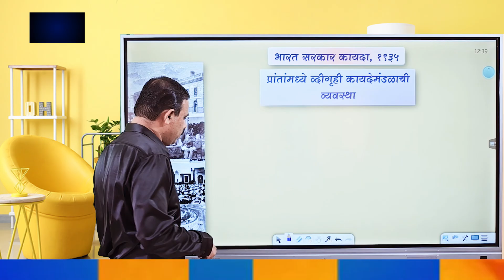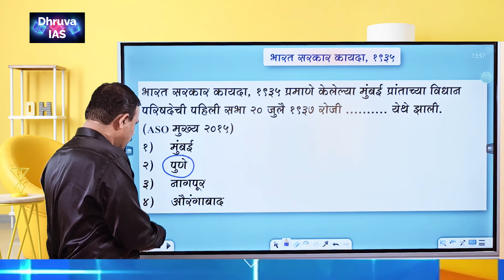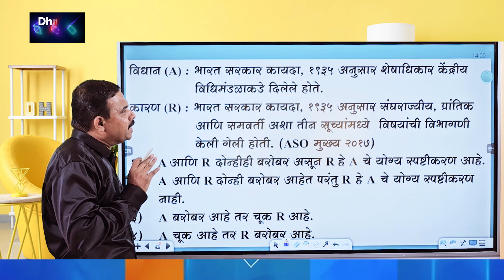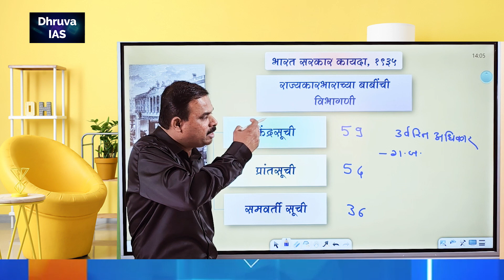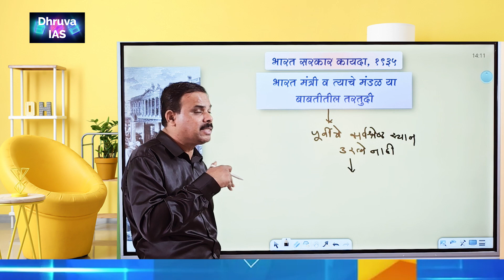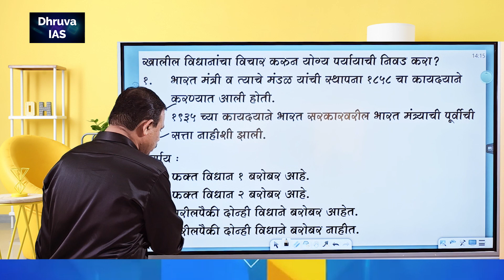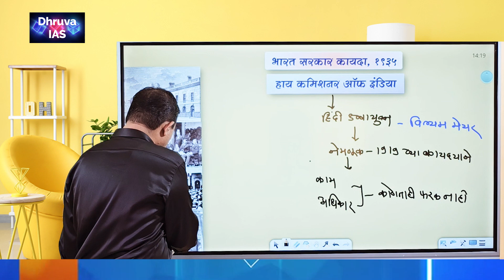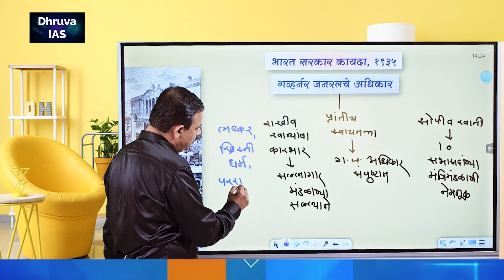भारत सरकार कायदा, 1935 भाग : 2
भारत सरकार कायदा, 1935 :
या भागामध्ये आपण भारत सरकार कायदा, 1935  या कायद्याचा अभ्यास करणार आहोत.
या कायद्यामधील महत्त्वाच्या पुढील मुद्द्यांचा आपण अभ्यास करणार आहोत :
संघराज्याची निर्मिती
प्रांतांमधील द्विदल राज्यपद्धती नष्ट
राज्यकारभाराच्या खात्यांची वाटणी
फेडरल कोर्टाची कामे
मताधिकार
प्रांतांमध्ये व्दीगृही कायदेमंडळाची व्यवस्था
राज्यकारभाराच्या बाबींची विभागणी
केंद्र सूचीमधील विषय
प्रांतीय यादीतील विषय
समवर्ती यादी
पार्लमेंटच्या बाबतीतील तरतुदी
भारत मंत्री व त्याचे मंडळ या बाबतीतील तरतुदी
हाय कमिशनर ऑफ इंडिया
गव्हर्नर जनरल
केंद्रीय कायदे मंडळ
वरिष्ठ कायदे मंडळाची रचना
कनिष्ठ कायदे मंडळाची रचना
कायदयाला संमती व निवडणूका
इतर महत्वाची वैशिष्टये